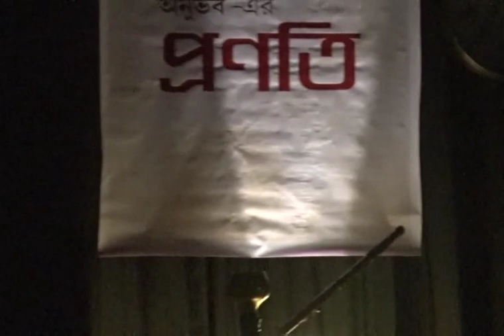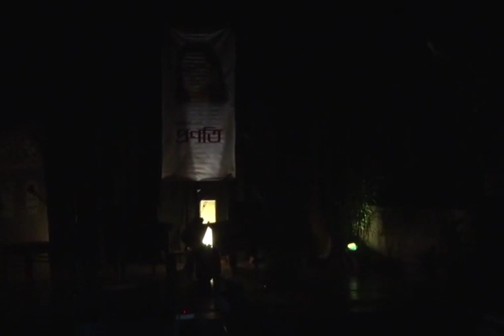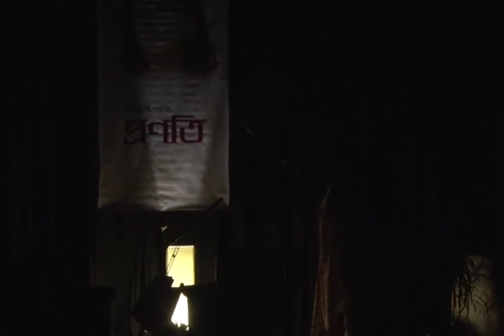অনুভবের প্রণতি : পর্ব ১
দীর্ঘ ৪০ বছরেরও বেশী সময় ধরে তাঁর সাংস্কৃতিক কর্মজীবন। সে জীবনে মিশেছে তাঁর ব্যক্তিগত শিক্ষা, রুচি, জীবন-দর্শন ও পরিমিতিবোধ। সময়ের সঙ্গে প্রতিটি উপস্থাপনায় সূক্ষ্ম ও তীব্রতর হয়েছে জীবন-মৃত্যু, প্রেম-প্রতিবাদ, নারী-পুরুষ ইত্যাদি কত না বৈপরীত্য'র প্রকাশ, এমনটাই "অনুভব" আমাদের যারা বাচিক শিল্প'র 'সহজ পাঠ' নিই তাঁর কাছে। বাচিক-শিল্পের বিভিন্ন মাধ্যমে তাঁর অনায়াস দক্ষতা... অনমনীয় একনিষ্ঠ শিল্পী সত্তাকে অকুন্ঠ সম্মান জানাতে আমাদের এই সশ্রদ্ধ আন্তরিক আয়োজন, তাঁরই পরিবেশনার মাধ্যমে। তিনি আমাদের শিক্ষাগুরু, প্রণতি ঠাকুর।